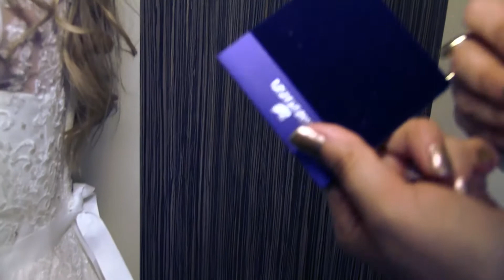Ilhana i Šaban Wedding Trailer